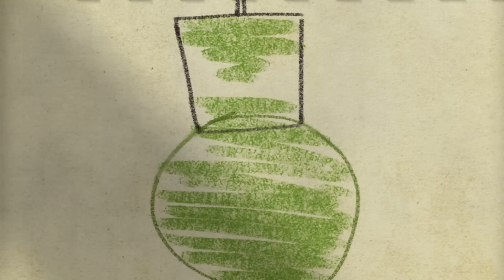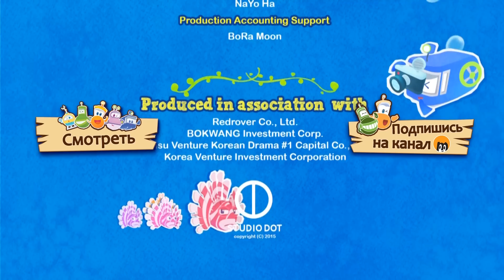МАРИН И ЕГО ДРУЗЬЯ - Сборник - Серии 36-40 HD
Марин и его друзья решают каждый выбрать себе тайного друга, чтобы дарить ему подарки...

Серия 36 "Тайные друзья"
Серия 37 "Альто и черепаха"
Серия 38 "День рождения Виви"
Серия 39 "Гого и Акула-Звезда"
Серия 40 "Уплывший скат"
Мультсериал Марин и его друзья рассказывает о том времени, когда семья Марина переезжает в большой город Пайп-Сити, но из-за ошибки транспортных черепах они оказываются в местечке под названием Аквавилль. Впечатленные красотой этого живописного городка  и дружелюбием его обитателей, они решают в нем поселиться...  Марин находит в Пайп-Сити много новых друзей и весело проводит время с ними.